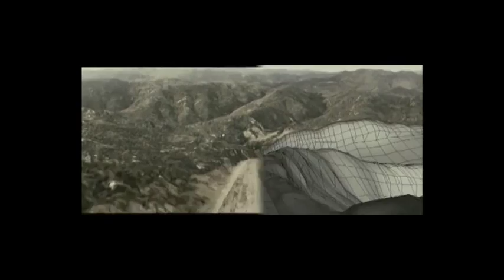Demo of 3D Virtual World Technology